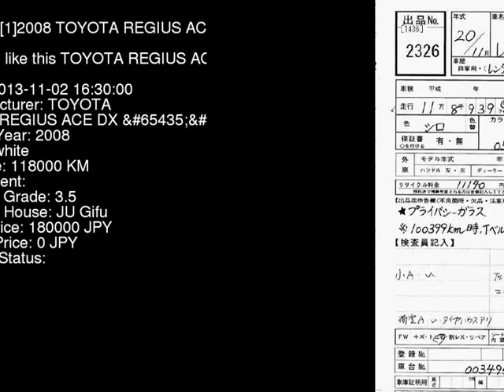2008 TOYOTA REGIUS ACE DX__D-T KDH201V - Japanese Used Car For Sale Japan Auction Import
2008 TOYOTA REGIUS ACE DX__D-T KDH201V - Japanese Used Car For Sale Japan Auction Import KDH201V,TOYOTA,REGIUS_ACE,DX__D-T,JU Gifu,jdmvip,vip,jdm,cars,japan,jdmvip.com,japanesecars,usedcars Japanese Used JDM Car For Sale At Auction in Japan for Import